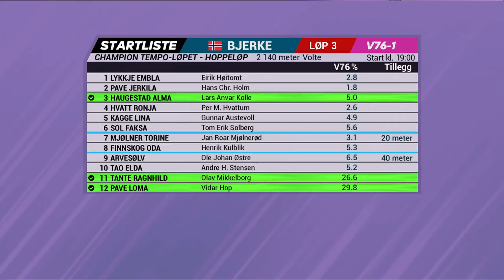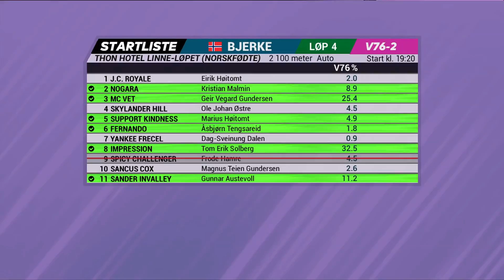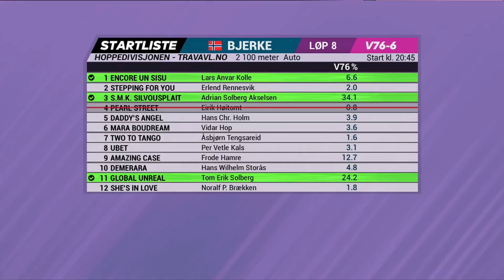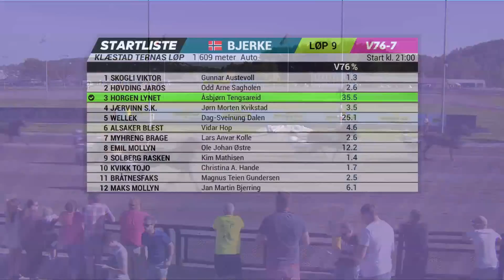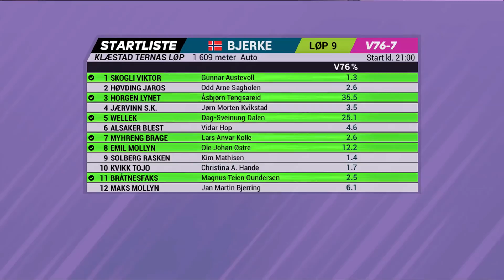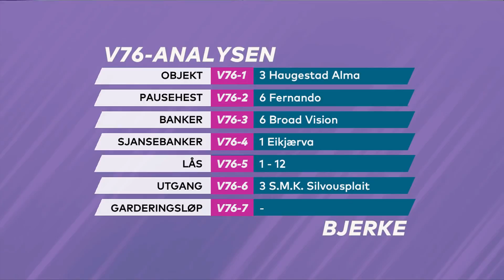V76-Analysen med Espen Haug - 14. november 2018